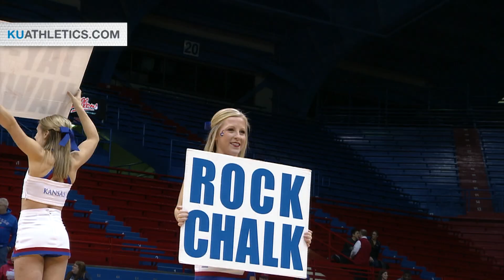Oklahoma vs Kansas Highlights // Kansas Women's Basketball // 1.7.15